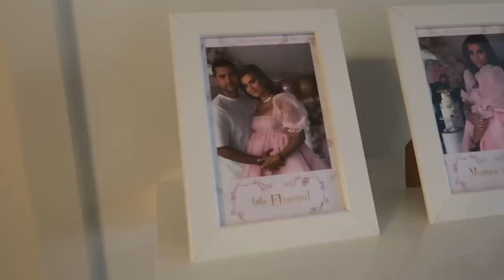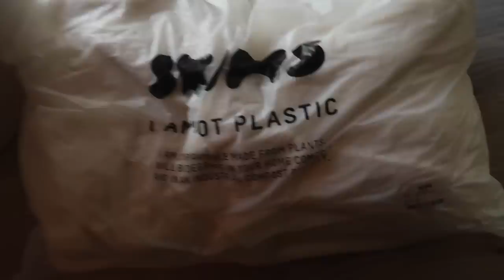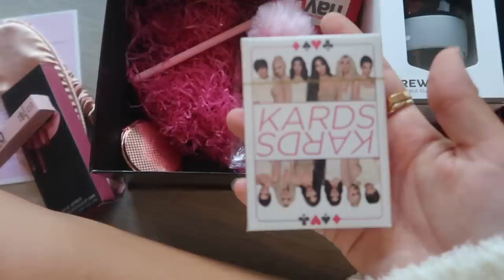WIJ KUNNEN UREN OVER ONZE BABY'S PRATEN - REINDERS WEEKVLOG #94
Deze weekvlog gaat over baby's, baby's en nog meer baby's! Van een kijkje in de kledingkast van Marie's meisje, tot de aanschaf van de kinderwagen voor Julie's jongetje. Ook gaan we shoppen in Amsterdam, hebben we een bedrijfsuitje en gaat Marie koekjes bakken. Maar of dat zo goed afloopt... EN, we maken de winnaars van de Clay and Glow giveaway bekend!

Luvvvvv Reinders ♥!